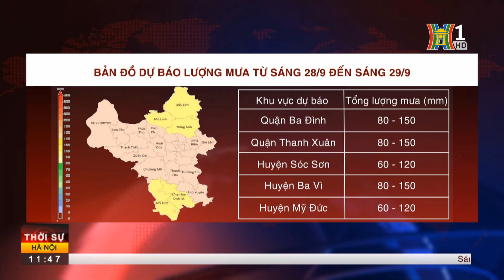CẬP NHẬT MỚI NHẤT: Hà Nội phố hoá sông, nhiều tuyến đường ngập sâu trong nước, giao thông ùn tắc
Trận mưa cường độ lớn kỷ lục sáng nay với lượng mưa lên tới 200mm, vượt quá công suất thiết kế của hệ thống thoát nước Hà Nội đã khiến hàng chục tuyến đường rơi vào cảnh ngập úng. Nhiều người đến công sở muộn vì tắc đường, nhiều phương tiện bị chết máy, gây khó khăn cho việc di chuyển.